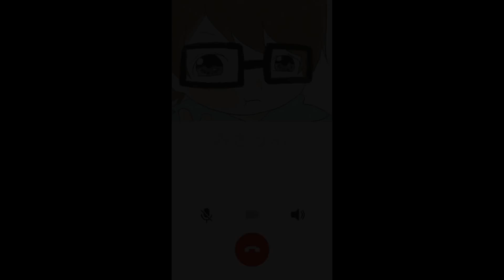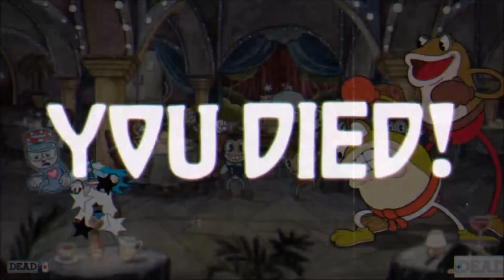#2【協力実況】ただのスライムが本気を出したようです『Cuphead』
精神的に疲れました。